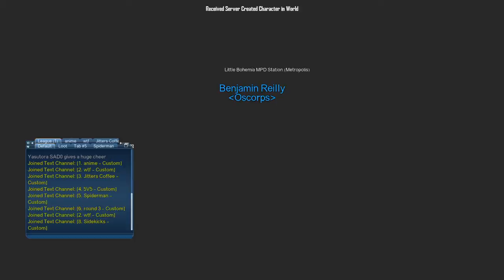DC Universe Online_20200529011420